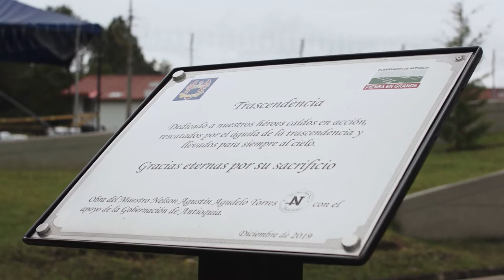Nelson Agudelo [Escultour] Telemedellín